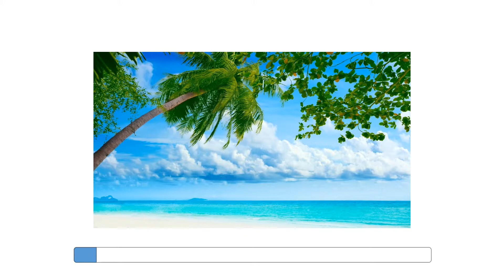control bar 16 12